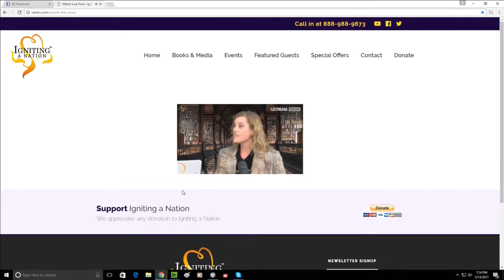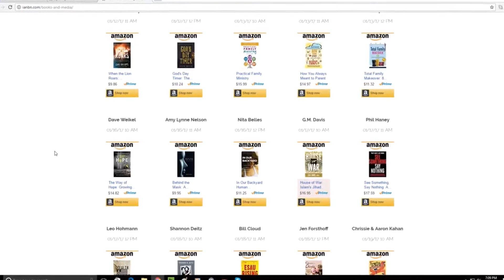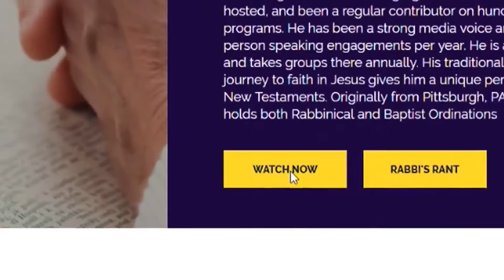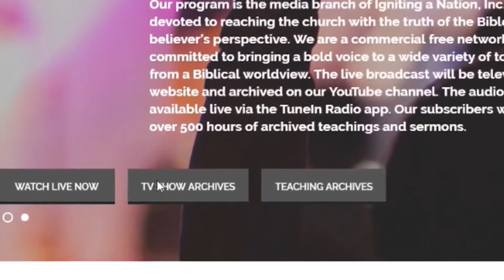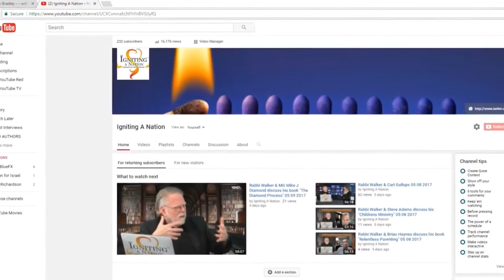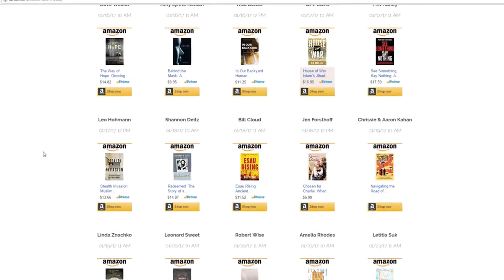Danette Crawford & Rabbi Walker discuss her book Limitless Thinking